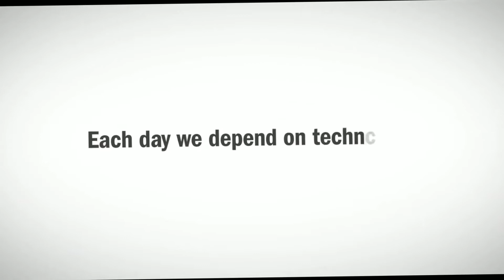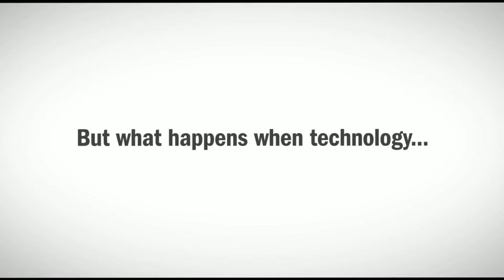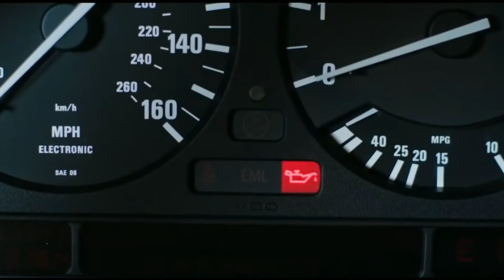How To THE DRONE (2019)- Trailer. Movie - Review Urdu_Hindi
THE DRONE (2019) Reviews and overview
‘Your remote has no control’ The Drone is a 2019 American comedy horror feature film co-produced and directed by Jordan Rubin (Critters: A New Binge; Zombeavers) from a screenplay co-written Cast and characters:

Anita Briem … Corrine
John Brotherton … Chris
Simon Rex … Jeffries
Rex Linn … Baker
Neil Sandilands … The Violator
Gonzalo Menendez … Detective Ramirez
Alex Essoe … Rachel
Christopher Matthew Cook … Richie
Harvey B. Jackson … LAPD Officer Boubier
Travis Geske … The Drone [pilot]
Roger Berard … Roger Ferrari [uncredited]